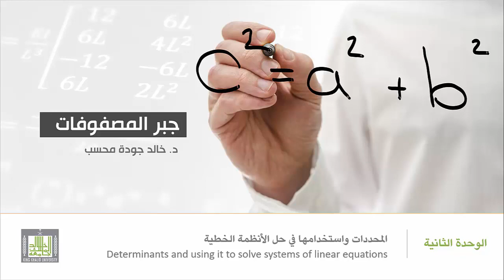جبر المصفوفات - تمرين محلول إيجاد المعادلة المميزة والقيم والمتجهات الذاتية لمصفوفة مربعة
5- القيم والمتجهات الذاتية لمصفوفة والمعادلة المييزة لها
 Eigenvalues, Eigenvectors and characteristic equation of a matrix
 4- تمرين محلول إيجاد المعادلة المميزة والقيم والمتجهات الذاتية لمصفوفة مربعة.
4- Solved problem to find the characteristic equation, eigenvalues and eigenvectors for a square matrix.
1- تمرين محلول إيجاد المعادلة المميزة والقيم والمتجهات الذاتية لمصفوفة مربعة.
1. Solved problem to find the characteristic equation, eigenvalues and eigenvectors for a square matrix.